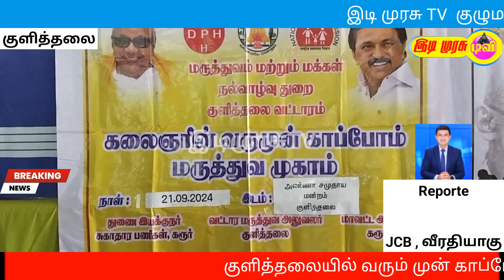குளித்தலையில் வரும் முன் காப்போம் மருத்துவ முகாம்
idimurasutv குளித்தலையில் வரும் முன் காப்போம் மருத்துவ முகாம்